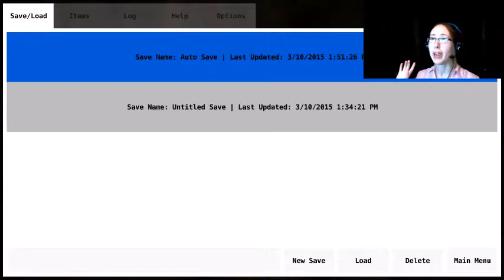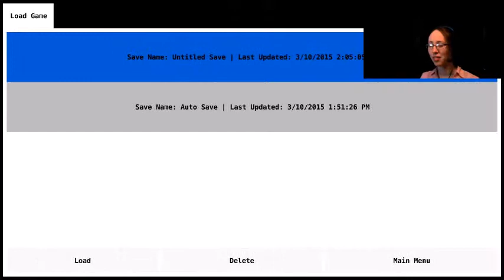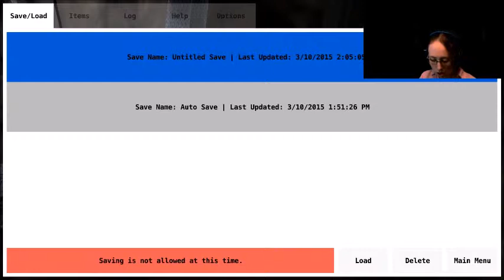I don't want your lint in my ear!| The World Named Fred Pt 2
This is the second episode of this series, I believe I currently have 3 parts. If you would like more than this one and the following episode let me know and I would gladly make more! I still haven't beaten the game but if you have any questions please let me know. I did get the developers permission to play this for my channel, I have to say I was really excited to be able to put up the videos.

You wanna play? Well here's the Steam link. Enjoy!